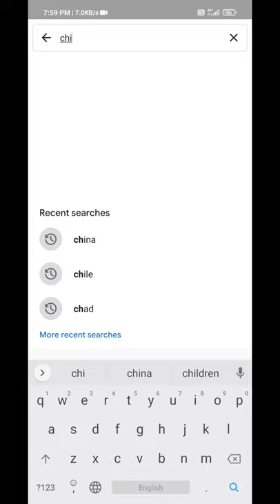Chinese wildlife animal . BBC Earth NatGeoWild Brave wilderness The Dodo Animal Aid Animal Planet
Below you can find a complete list of Chinese animals. We currently track 182 animals in China and are adding more every day!

As one of 17 megadiverse countries, China is home to a great majority of the world’s animal species. Many animals in China are native to the country, so there are many endemic species. Chinese animals include more than 7,500 species of vertebrates. There are many animals in China, including more than 4,900 species of fish, more than 1,270 species of birds, more than 560 mammal species, more than 400 species of reptiles, and more than 350 amphibian species. More than 800 Chinese animals are threatened by extinction, so there are many extinct animals in China, sadly, as well.

The Official National Animal of China
The animal most closely associated with China, the giant panda, is also its official national animal. Native to south-central China, the giant panda is a folivore, meaning that it subsists almost exclusively on leaves. Nearly 99% of the giant panda’s diet consists of bamboo shoots and leaves.

Giant pandas are primarily found in the mountain ranges of the Sichuan Province. Some are also found in Shaanxi and Gansu provinces. Years ago, these giant bears were driven out of lowland areas, and their numbers started dwindling. It has been estimated that there are now approximately 1,600 giant pandas in the wild; some estimates put the figure as high as 3,000 individuals. As a result, in 2016, the IUCN reclassified the giant panda from Endangered status to Vulnerable status.

The giant panda has long been the national animal of China. It is considered a “living fossil,” and its distinctive black-and-white appearance and behavior make it beloved among humans.
Where to Find the Top Wild Animals in China
There’s a wide array of animals native to China. If you want to see Chinese animals, here are some of the most popular ones and where to find them:
Red Panda – Also known as the lesser panda, the red panda is the only living species of the genus Ailuridae. The genus’s name is derived from the Ancient Greek word for “cat” due to the creature’s cat-like appearance and behavior. This panda is primarily found in the Sichuan and Yunnan provinces, but it’s been found as far east as Shaanxi Province too. You can find it in many Chinese zoos.
Chinese Giant Salamander – Although it looks a lot like a Komodo dragon, the Chinese giant salamander is actually an amphibian. The largest species of giant salamander, it can grow up to 6 feet long, weighs up to 130 pounds, and may live for an average of 60 years. Although listed as Critically Endangered by the IUCN, millions are raised for food on farms every year. Find great examples at the Beijing Zoo, the Beijing Blue Zoo, and the Shanghai Aquarium.
Tibetan Macaque – Endemic to Tibet, central and southern China, and eastern India, the Tibetan macaque is the largest breed of macaque in the world. With their hairless faces, bearded heads, and large bodies, they are popular with tourists. Find them at Monkey Valley in the Yellow Mountains Scenic Area, at Zhangjiajie National Forest Park, and at Mt. Emei Natural Ecology Monkey Reserve.
Siberian Tiger – The largest of the big cats and largest tiger species, the Siberian tiger almost went extinct during the 1930
Chinese Animals List
Alligator
Amur Leopard
Ant
Antelope
Aurochs
Avocet
Barb
Barn Owl
Bat
Bear
Beetle
Bird
Black Widow Spider
Brown Bear
Bumblebee
Burmese Python
Butterfly
Camel
Camel Cricket
Carp
Cashmere Goat
Cat
Caterpillar
Catfish
Centipede
Chicken
Chinese Crested Dog
Chinese Paddlefish
Chinese Shar-Pei
Chow Chow
Cicada
Clouded Leopard
Cockroach
Common Buzzard
Common Raven
Cow
Crab
Crab Spider
Crane
Crocodile
Deer
Dhole
Dog
Donkey
Dormouse
Dragonfly
Duck
Eagle
Earwig
Eel
Elk
Ermine
Falcon
Fire-Bellied Toad
Fly
Flying Squirrel
Fox
Frog
Fruit Bat
Gecko
Gerbil
Giant Panda Bear
Giant Salamander
Gibbon
Glass Lizard
Glow Worm
Goat
Golden Oriole
Goose
Grasshopper
Green Bee-Eater
Hamster
Hare
Hedgehog
Heron
Honey Bee
Hoopoe
Horse
Horsefly
Human
Ibex
Ibis
Indian Elephant
Insects
Jerboa
King Cobra
Kingfisher
Ladybug
Leopard Cat
Liger
Lizard
Locust
Long-Eared Owl
Magpie
Marmot
Masked Palm Civet
Mayfly
Millipede
Mole
Mongoose
Mongrel
Monitor Lizard
Monkey
Moorhen
Moth
Mouse
Mule
Muskrat
Neanderthal
Newt
Nightingale
No See Ums
Otter
Paddlefish
Pangolin
Parrot
Peacock
Pekingese
Pere Davids Deer
Peregrine Falcon
Pheasant
Pig
Pigeon
Pika
Pike Fish
Pond Skater
Porcupine
Pug
Purple Emperor Butterfly
Quail
Rabbit
Rat
Red Panda
Rhinoceros
River Turtle
Robin
Sable
Salamander
Scorpion
Seahorse
Sheep
Shih Tzu
Shrimp
Skink Lizard
Slow Worm
Snail
Snake
Snow Leopard
South China Tiger
Sparrow
Squirrel
Stick Insect
Stoat
Sun Bear
Swan
Termite
Thrush
Tibetan Fox
Tibetan Mastiff
Tibetan Spaniel
Tibetan Terrier
Tiger
Tortoise
Tree Frog
Uguisu
Vulture
Wasp
Water Buffalo
Water Dragon
Weasel
White Tiger
Wild Boar
Wolf
Wolf Spider
Wood Turtle
Woodlouse
Woodpecker
Yak
Zebu